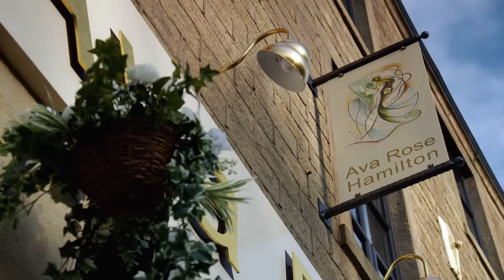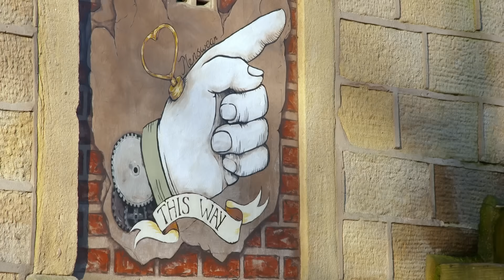Little Person Bride Stands Her Ground On Wanting A Sexy Dress | Say Yes To The Dress: Lancashire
Little Person Bride Steph wants something sexy for her wedding day, her mum just hopes it’s not too sexy!